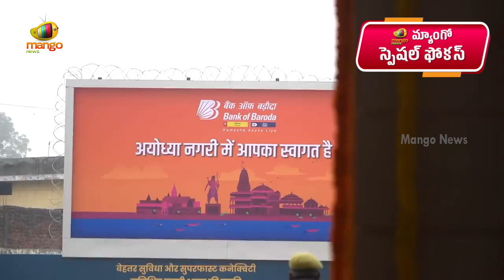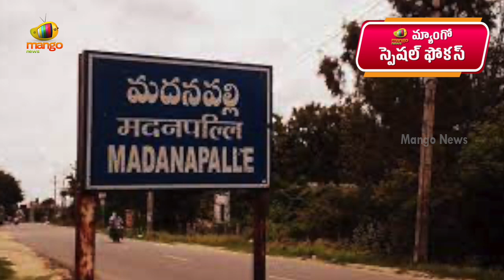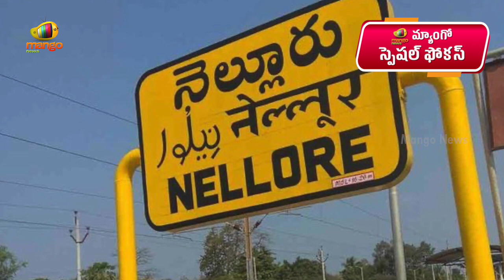Special Focus On TDP Alliance With BJP | Chandrababu | PM Modi | AP Elections | Mango News